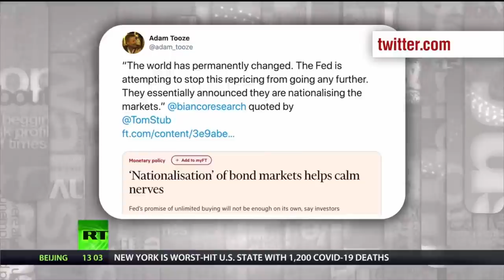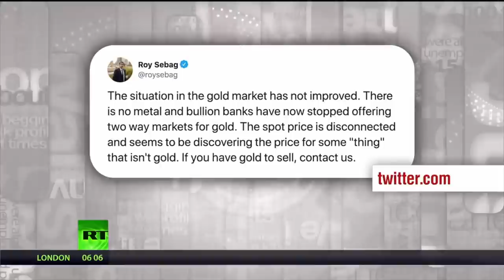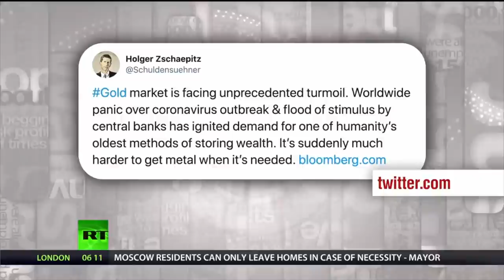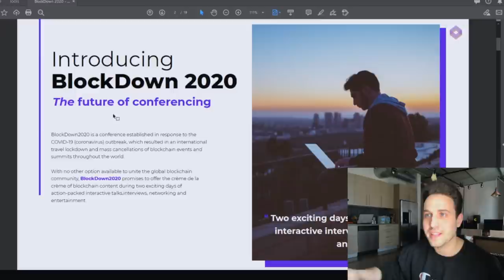GOLD = TOILET PAPER for the RICH? Bitcoin set to EXPLODE as precious metals become unavailable! BTC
✏️Please let me know what you thought about the video below!

Do you have any more questions? Don't be afraid to ask below!